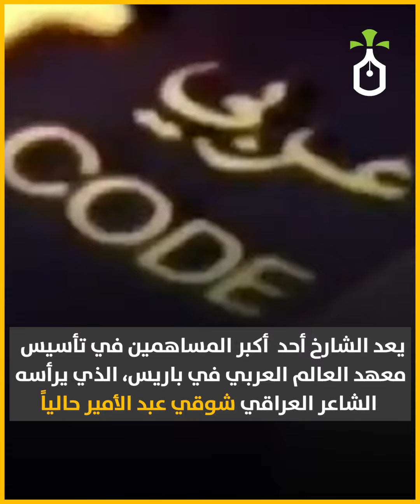العالم العربي يودع محمد الشارخ مؤسس أول حاسوب عربي يدعى صخر